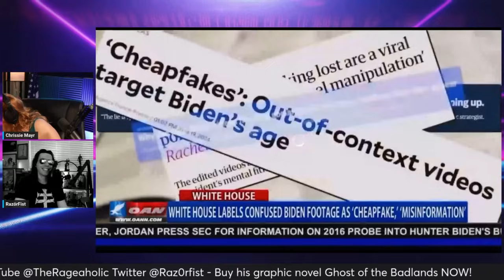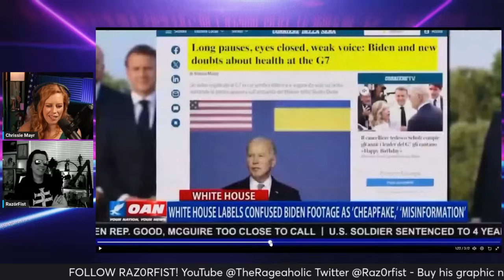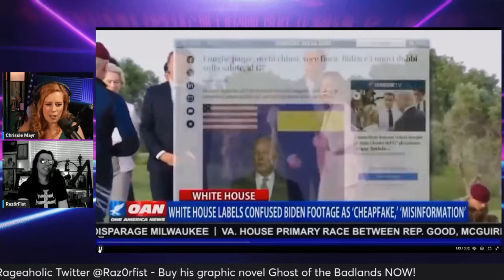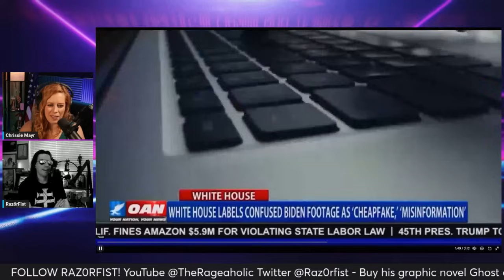Joe Biden White House Calls Videos Fake! Razorfist & Chrissie Mayr React!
The monochrome legend, Razorfist  joins Chrissie Mayr and talks about the current excuse from the Biden White House. Recently after many more videos of President Joe Biden were released with him seemingly lost, sleeping, or dementia ridden... the White House press secretary Karine Jean-Pierre claimed they were all fake. Even though people all around the world have seen the videos and they were released from international press that are not partisan for our leaders. At some point a duck must be called a duck.

Check out all of the Razorfist pages

Want a new read???
Check Out Ghost of the Badlands!

Clip & End Screen created by Fealty